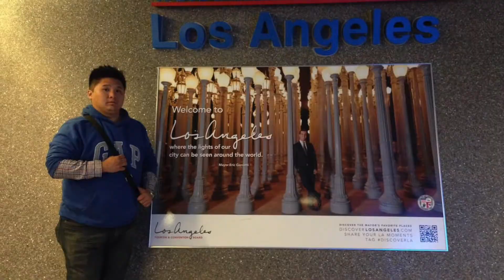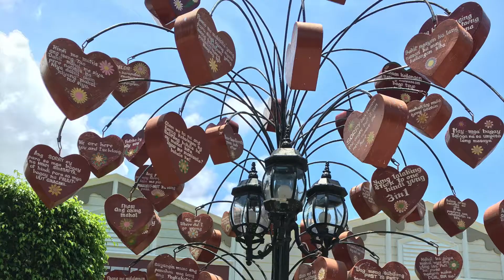Growing Up AVP Mark and Deb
Growing Up video and proposal video